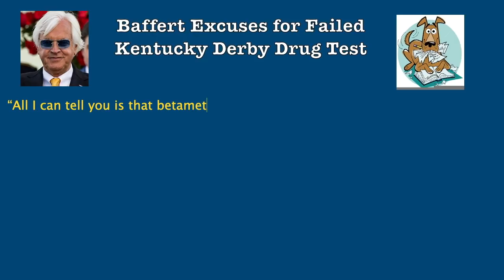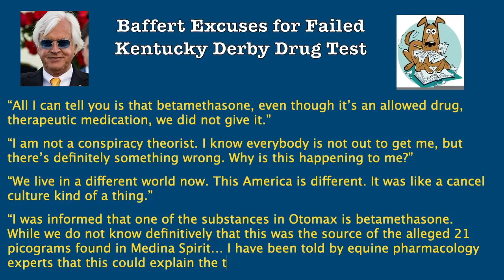Preakness Stakes 2021 Picks and Controversy on HorseCenter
Today on HorseCenter, Brian and Matt discuss the controversy surrounding Medina Spirit's drug positive in the Kentucky Derby, offer picks for Saturday's Preakness, and preview the Black-Eyed Susan and Pimlico Special, as well.